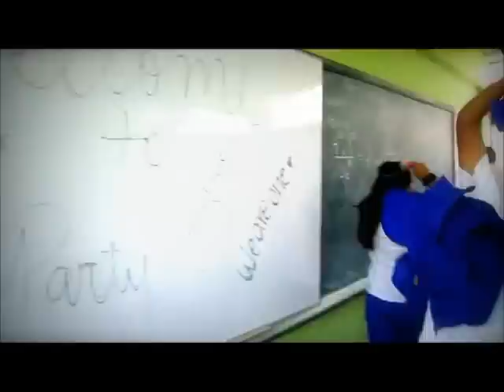Harlem Shake - Baauer ( Lima - Peru) (We Are One)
The Harlem Shake es un meme de Internet en forma de un video de personas interpretando una parodia de la canción "Harlem Shake". Al ser un meme, el video fue replicado usando el mismo concepto por muchas personas, lo que eventualmente lo convirtió en viral a principios de febrero de 2013, con miles de videos de "Harlem Shake" hechos y subidos a YouTube todos los días.

El video comenzó una tendencia viral de personas subiendo a YouTube sus propios videos "Harlem Shake". El video de los adolescentes, a su vez, fue un seguimiento de un video de un vlogger de comedia de YouTube llamado Filthy Frank con una parte donde varias personas disfrazadas bailaron la canción "Harlem Shake" de Baauer.

Y nosotros también nos unimos,  nos costó muchos intentos pero lo logramos y esos fueron los resultados, nos divertimos mucho y queda como un lindo recuerdo de un grupo de alumnos que se divirtieron mucho ese dia.